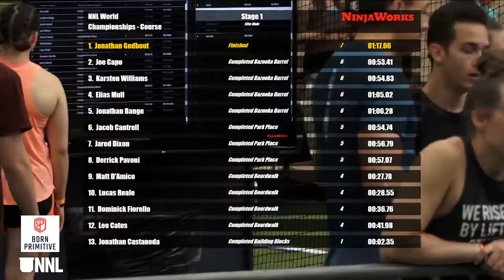Jonathan Godbout Stage 1 | 2021 NNL World Championship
Jonathan Godbout becomes the first Stage 1 clear of the tournament and even the commentators are beaming with pride.